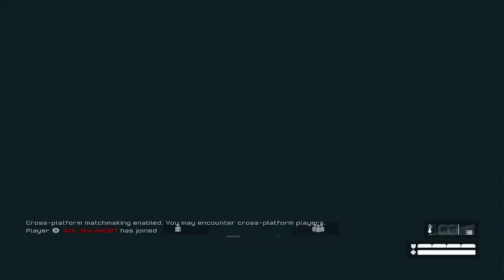Warface : we finally reached rank 3